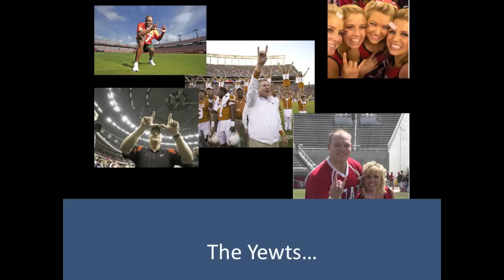Yewt Ho-down to the 'Utah Man' school song.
Here's a remix of "Solomon Levi" featuring a performance from some of the jolliest gang in town.

Ki-yi!